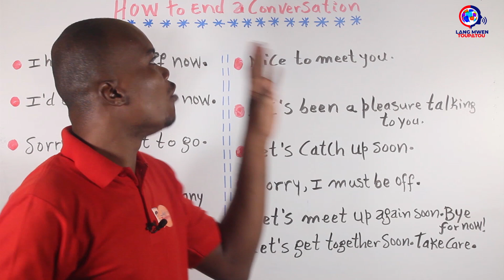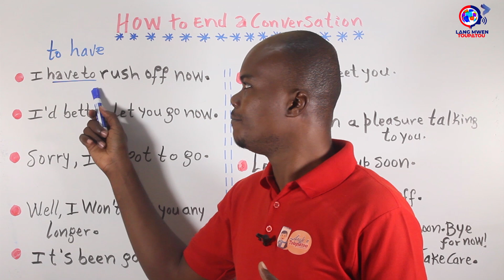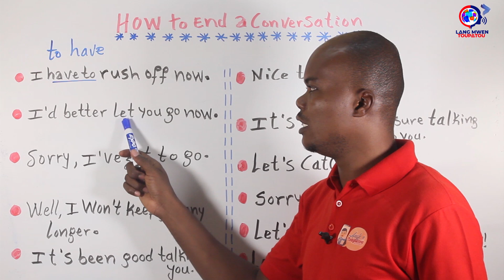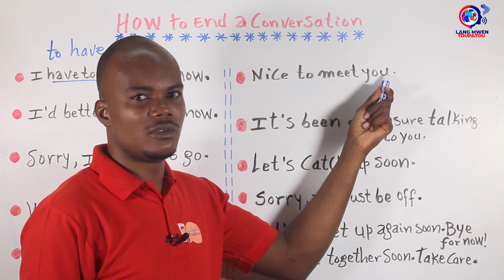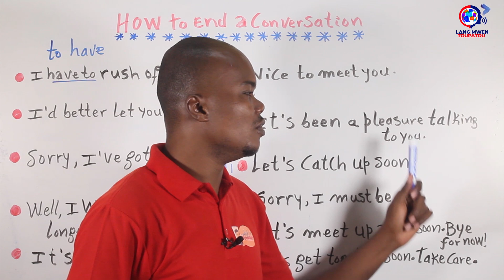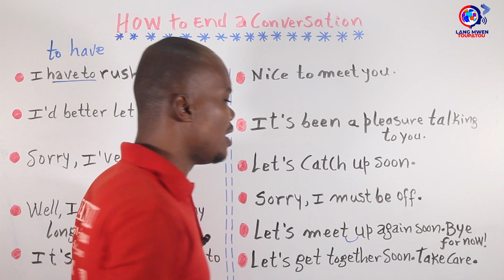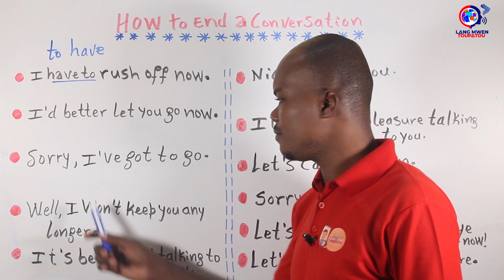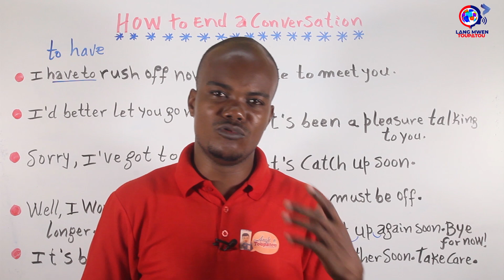Kòman pou w kanpe yon konvèsasyon san deranje moun nan | How to end a conversation politely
5 Bagay ou dwe fè siw vle pale anglè.(PART II) ►►